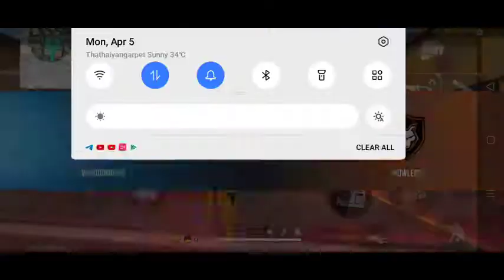NK zone vs ek sabari gaming || 1vs1 || free fire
Hey gays this is NK  hope you like this video. If you like this you can ↘⬇↙

👍L👍
👍I👍
👍K👍
👍E👍

↩S↪
↩H↪
↩A↪
↩R↪
↩E↪

📬C📬
📬O📬
📬M📬
📬M📬
📬E📬
📬N📬
📬T📬

💕S💕
💕U💕
💕B💕
💕S💕
💕C💕
💕R💕
💕I💕
💕B💕
💕E💕

gunfree fire,
 gameplay live
,free fire best,
 settingsgarena,